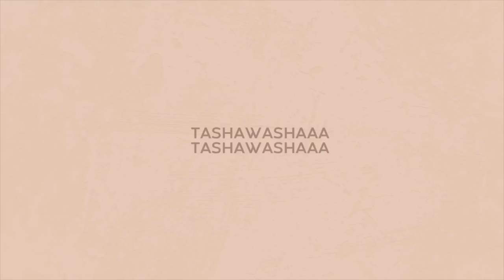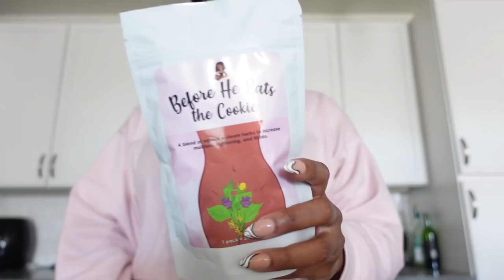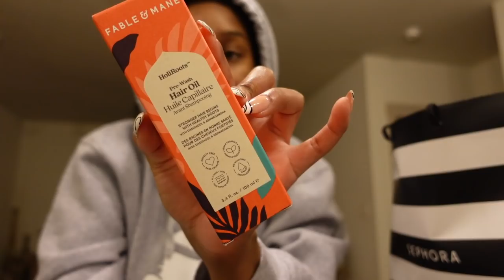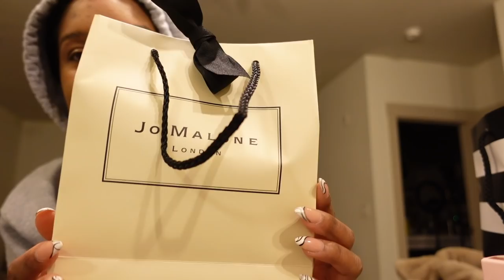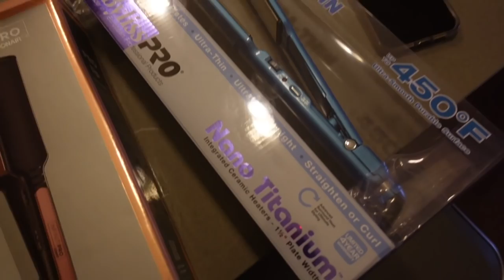VLOG: FEMININE HYGIENE PRODUCTS + SEPHORA HAUL + DOING MY HAIR...I'M OVER WIGS! | NATASHA S.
SEPHORA HAUL:

- Fable & Mane Pre-wash Hair Treatment Oil
- Olaplex No. 0 Intensive Bond Building Hair Treatment
- Hum Daily Cleanse Clear Skin & Body Detox Supplement
- Skinfix Resurface + Glycolic and Lactic Acid Renewing Body Scrub
- Fenty Body Drop Whipped Oil Body Cream
- Tatcha Violet- C Radiance Mask
- Laneige Lip Glowy Balm
- Fenty Gloss Bomb Heat
- Rare Beauty Soft Pinch Blush
- Rare Beauty Warm Wishes Effortless Bronzer Stick
- Charlotte Tilbury Airbrush Flawless Longwear Foundation
- Jo Malone Scarlet Poppy Cologne

HAIR:

You guys know I always wear wigs, but this time I decided to switch it up! My edges needed a break hunny!

If you're looking for high quality bundles at an affordable price, check out
I used 3 bundles of Malaysian Straight, 18-22 inches.

CONAIR FLATIRON(S)